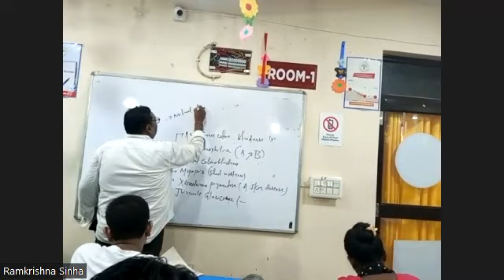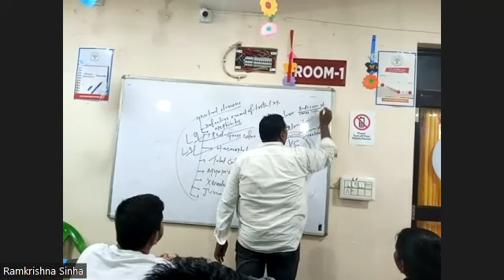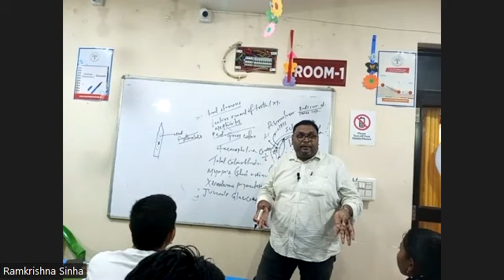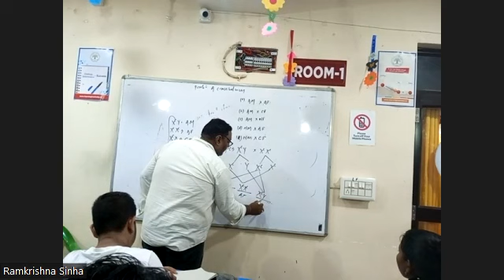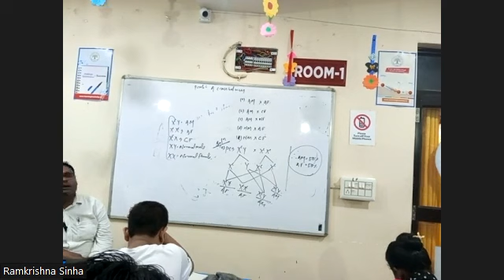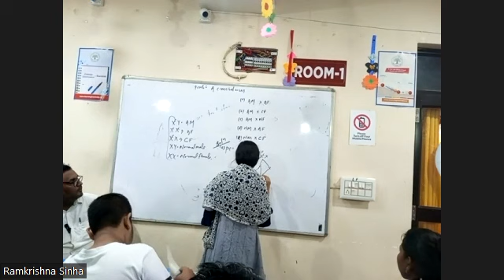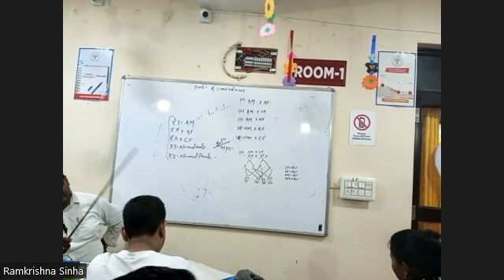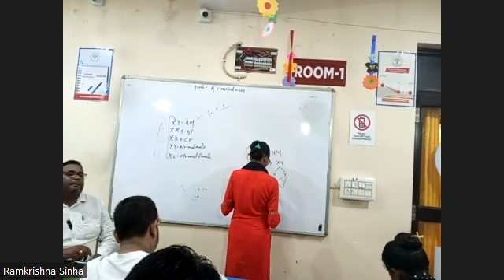BIO Part 1 28th June